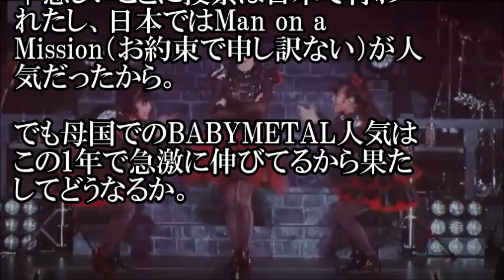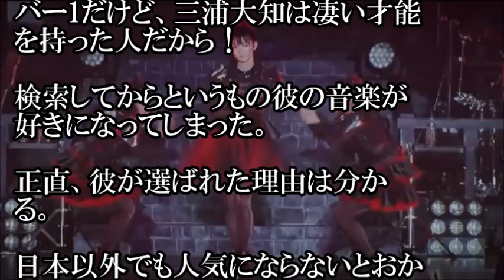2015 MTV EMA BABYMETALが優勝か？？？ミラノのコンサートまで妄想しちゃった【海外の反応】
2015 MTV EMA　BABYMETALが優勝か？？？ミラノのコンサートまで妄想しちゃった【海外の反応】

ヨーロッパ最大級の音楽アワード「2015 MTV EMA」で表彰される「Best Japan Act」部門のノミネートアーティストが発表されました。

中でも注目がわれらがBABYMETAL！！

去年は惜しくも落選したので、今年は必ず優勝してくれると信じてます＾＾
ワイルドカードではなく、すでにノミネートされているので、さらに応援して
行きましょう。